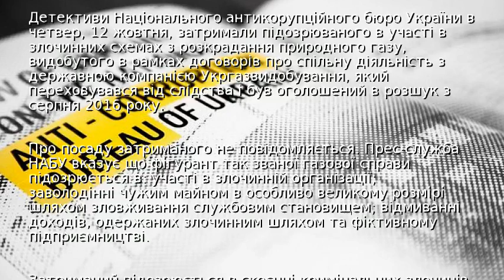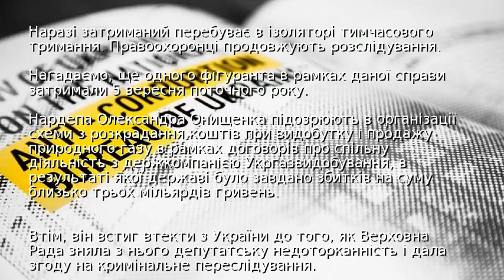НАБУ затримало фігуранта "газової справи Онищенка"